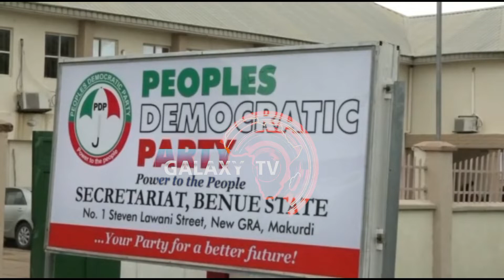BENUE PDP REACTS TO APC CALL FOR IMPEACHMENT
Peoples Democratic Party in Benue has condemned the call by the opposition party, the APC to impeach Governor Samuel Ortom over mismanagement of local government administration and its resources, saying such call was unfounded and a reflection of APC misunderstanding of how local government administration is runned.

The State Publicity Secretary of the party, Mr Bemgba Iortyom, stated this while addressing journalists at the party secretariat in Makurd, where he denies Governor Ortom's and PDP interference in the administration of local government in the last two months.

Mr Bemgba,  stated that it is not in the powers of the governor to inaugurate vice chairmen and councillors but the new council chairmen who is vested with such powers, while assuring that the councillors will be inaugurated.